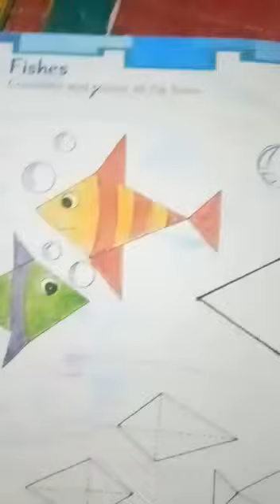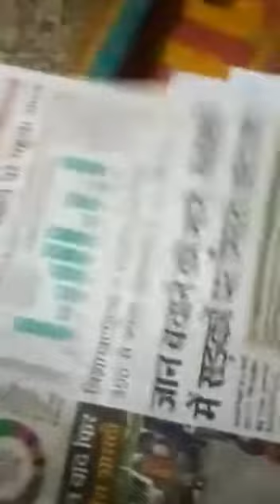Class-2 Art & Craft (Fish-2)